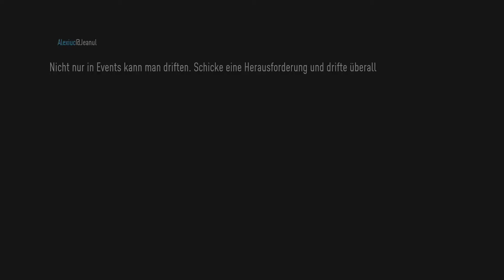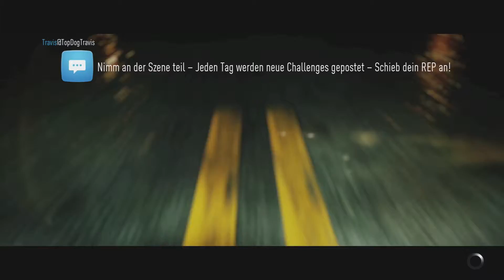Need for Speed 2015 #15 - Erwischt! - Let's Play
Moin Moin und willkommen meine Genossen zur 15. Folge von Let's Play Need for Speed. Heute fahren wir mit unserem BRZ ein Rennen mit dem Outlaw, machen ein paar Verfolgungsjagden und lassen uns erwischen.